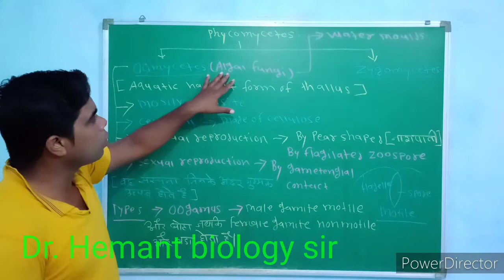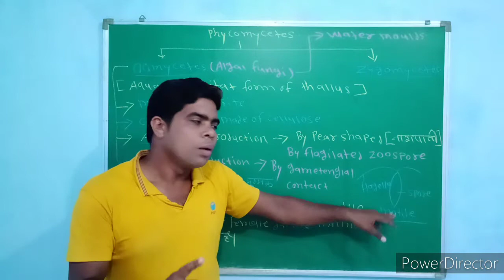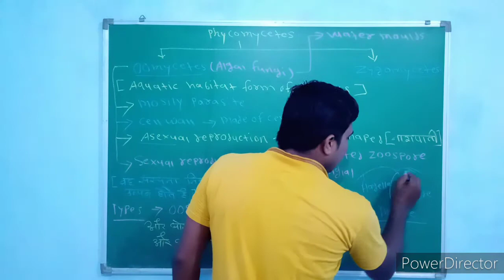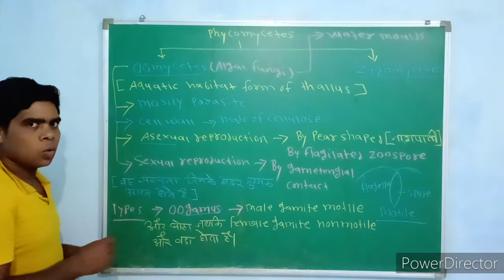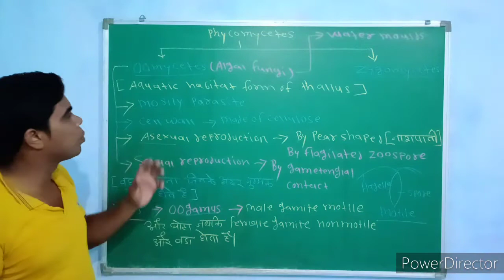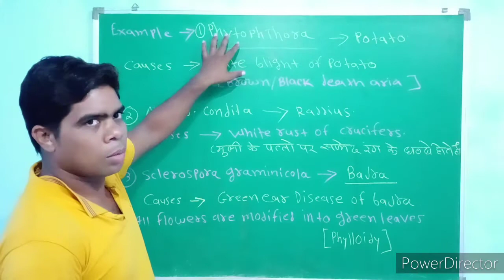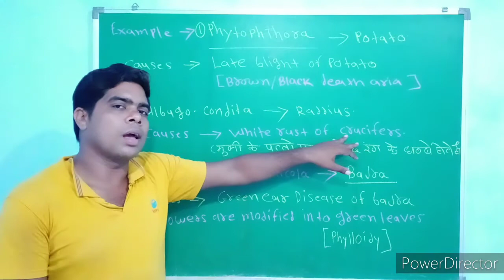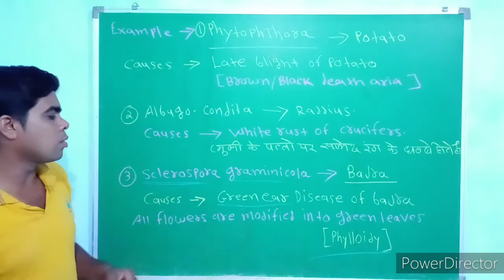Oomycetes fungi class 11th biology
Dear students Maine es video me phycomycetes class ke group explain kiya hey 😊